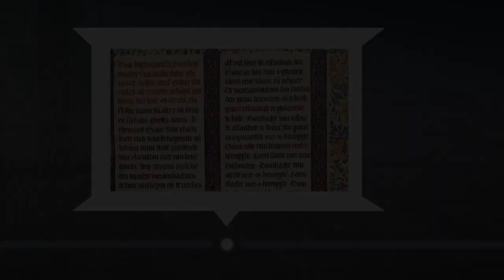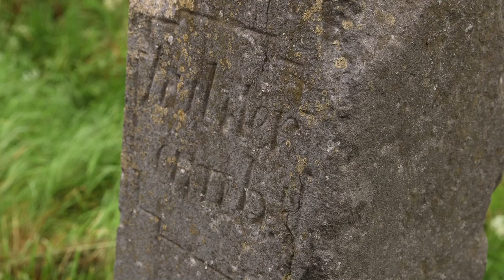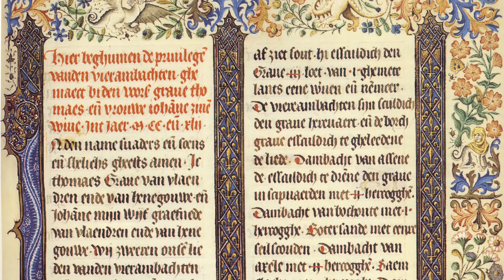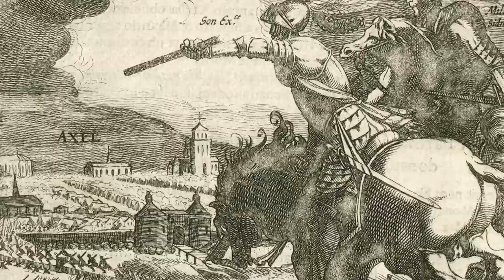Canon van Zeeland, venster 10: Keur van de Vier Ambachten, 1242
Een belangwekkend document voor de ontwikkeling van Hulst en Axel en omgeving: de Keur van de Vier Ambachten uit 1242. Een vergaande vorm van samenwerking die bijdroeg aan de bloei van het gebied. Bekijk hier het venster uit de Canon van Zeeland.